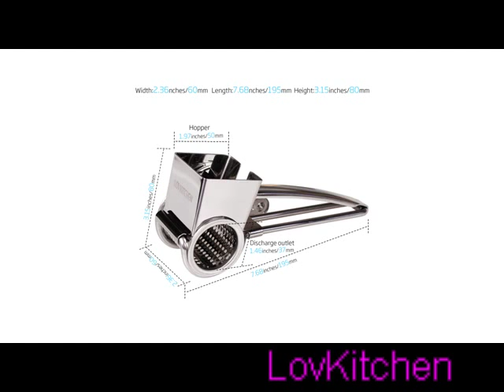Adjustable Cheese Grater Slicer Stainless Steel - Vegetable Cutter